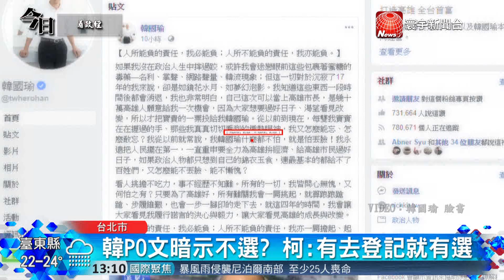參加媽祖繞境挨議員抨擊 柯文哲 : 別亂貼我標籤｜寰宇整點新聞20190401